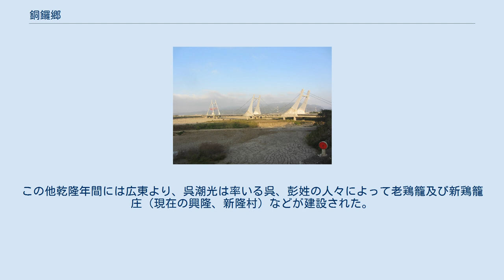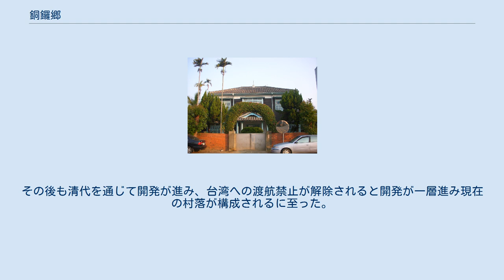銅鑼郷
後竜渓に架かる客属大橋 旧銅鑼分駐所 銅鑼郷（トンルオ/どうら-きょう）は台湾苗栗県の郷。
 銅鑼郷の開発が始まったのは清代清乾隆年間である。
広東より藍之貴が率いる30余戸がこの地に入植し、竹仔林（現在の竹森村一帯)に集落を形成した。1745年、彰化の王桂麟が藍之貴の成功を妬み、匪賊の首領であり匪窩と化していると虚偽の報告を行い、官軍による討伐が行われた。この結果多くの住民が逃亡し、最後に3戸が残ったことから「三座厝」との別名が生じた。 1747年、広東鎮平から呉士貴、呉栄芳が入植し、藍之貴の業績を継承し多くの移民を，芎蕉湾（現在の朝陽村）から南に向かって入植させ、田洋（現在の銅鑼駅付近）、樟樹林の地を開発、その地に居住していた原住民は鶏隆深山へと駆逐した。
同年広東の陳国興と曽朝速、巫朝剛、曽俊珀、曽東興が「五大股」を組織し、牛角坑、早坑、山水坑、長潭坑（現在の九湖村）を開発した。
この他乾隆年間には広東より、呉潮光は率いる呉、彭姓の人々によって老鶏籠及び新鶏籠庄（現在の興隆、新隆村）などが建設された。
その後も清代を通じて開発が進み、台湾への渡航禁止が解除されると開発が一層進み現在の村落が構成されるに至った。
 旧重光診療所